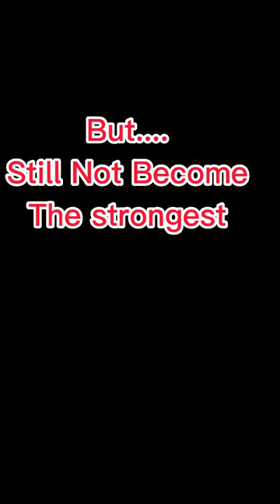Congratulations Ash❤️/Ash VS All#shorts